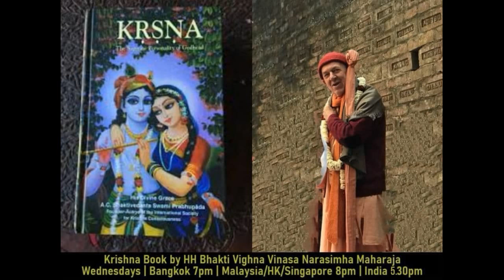Krishna Book | Ch 87 - Prayers by the Personified Vedas | 10/01/2024 (Eng-Chin)